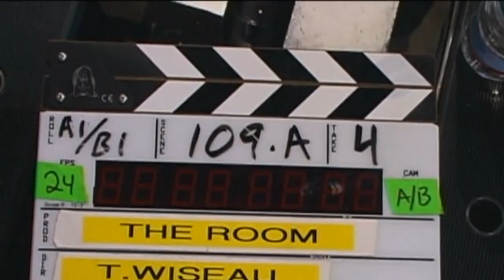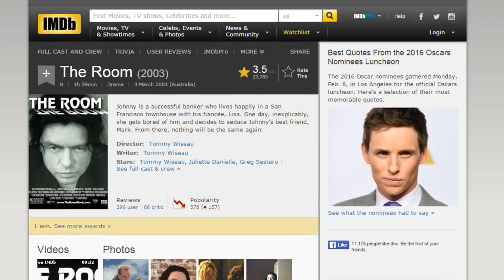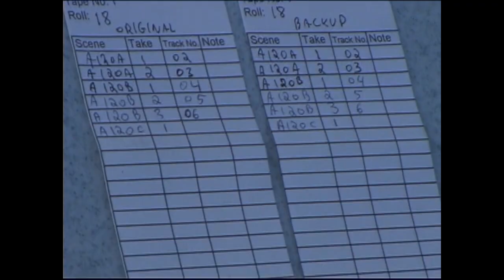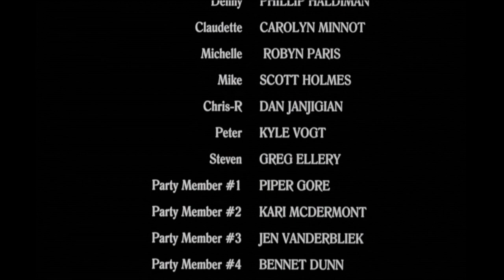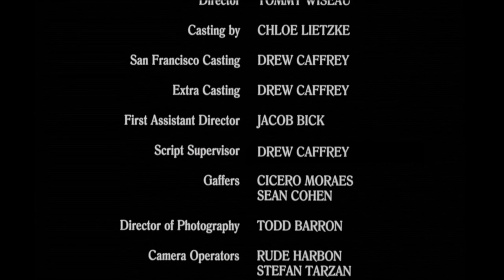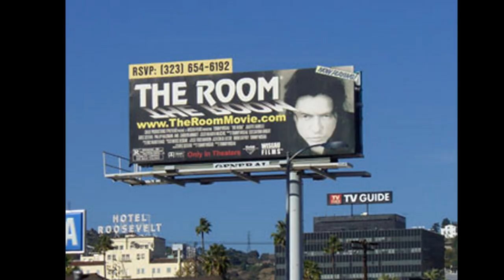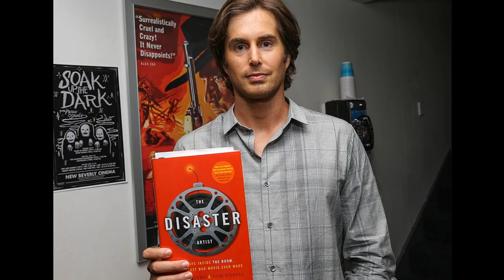The Room (2003) - OSW Film Review!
What's this? A BRUCIE BONUS review of THE ROOM!
Thanks to our boys at inVasion Podcast for sponsoring us to make this vid for everyone to enjoy!